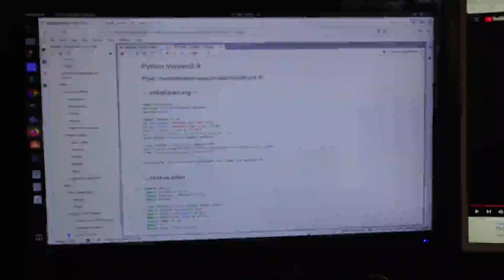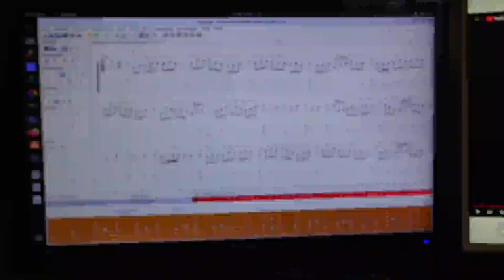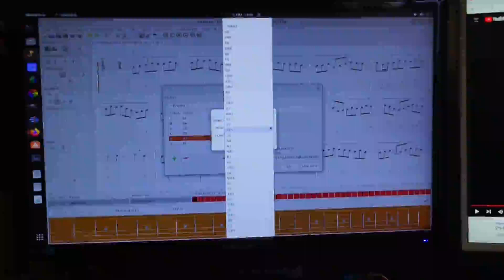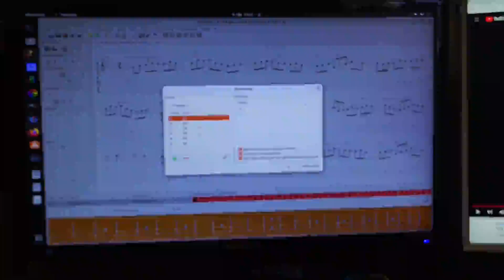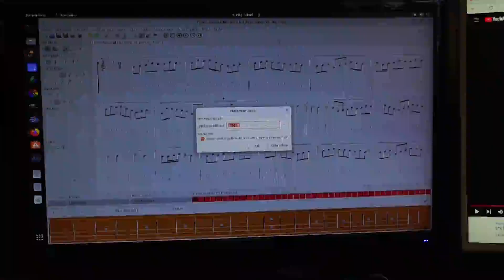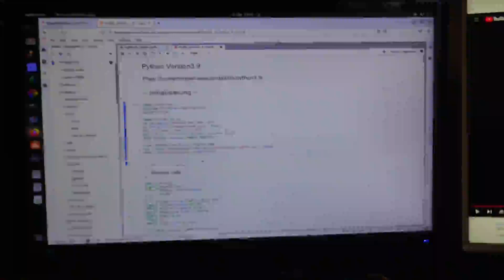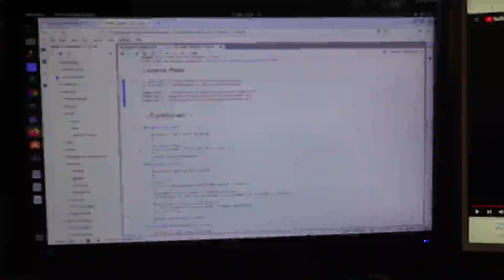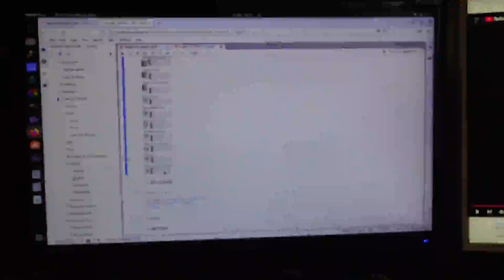music21 1/4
Warum benutze ich music21 und MuseScore um Gitarre zu lernen?
Meine Gedanken dazu führe ich hier aus.